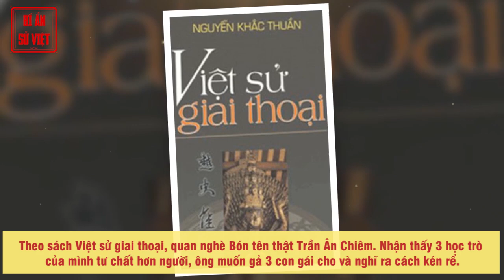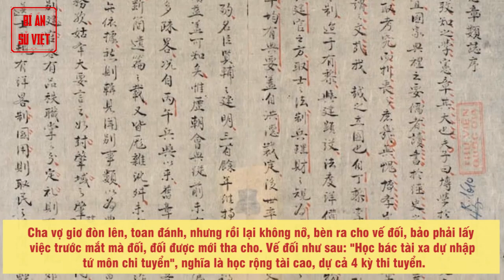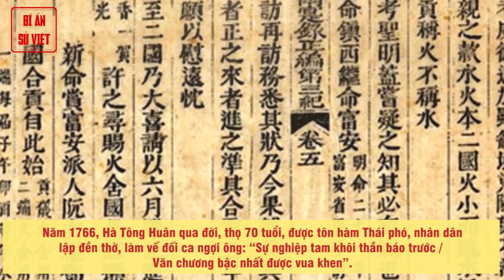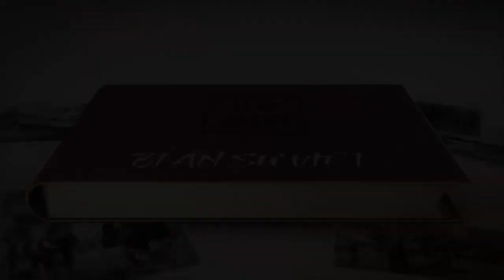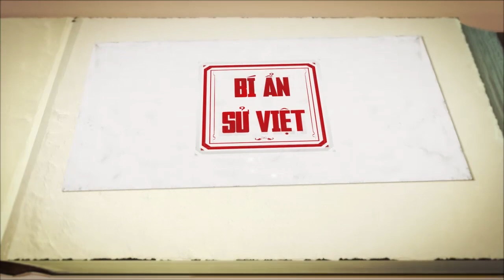Hà Tông Huân - Từ Tên Học Trò Nghèo Mê Cờ Bạc Đến Vị Công Thần Nổi Danh 5 Triều Vua Lê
Từ người mê cờ bạc đến bảng nhãn nổi danh 5 triều vua Lê
Dù lúc trẻ ham chơi, đam mê cờ bạc, sau đó, Hà Tông Huân đã chăm chỉ học hành, thi cử đỗ đạt, trở thành vị quan liêm chính, được hậu thế kính phục.
Hà Tông Huân (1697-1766) sinh ra tại làng Vàng, xã Kim Thành, huyện Yên Định, tỉnh Thanh Hóa. 15 tuổi, ông đã đỗ thi Hương. Đến khoa thi Đình năm 1724, đời vua Lê Dụ Tông, ông đỗ bảng nhãn. Vì kỳ thi này không có trạng nguyên, ông chính là người đỗ cao nhất, khi 28 tuổi.

► Đón xem những clip mới nhất bằng cách đăng ký:
► MỘT SỐ SERIES VIDEO HỮU ÍCH VỚI BẠN